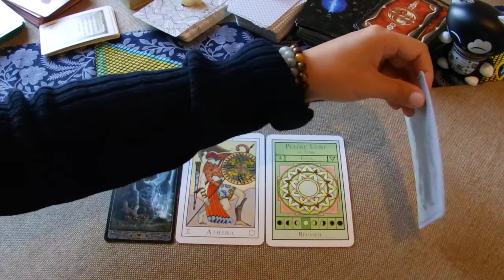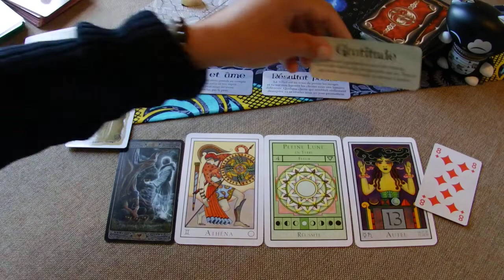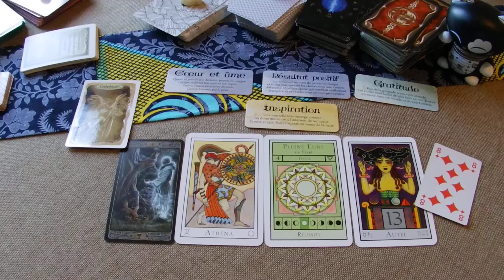Capsule pop du 16 novembre 2020